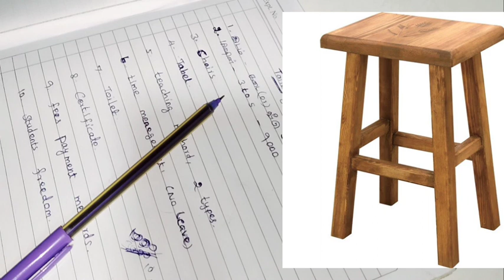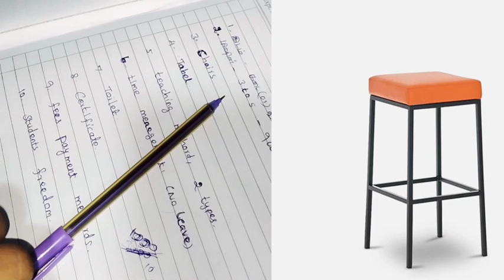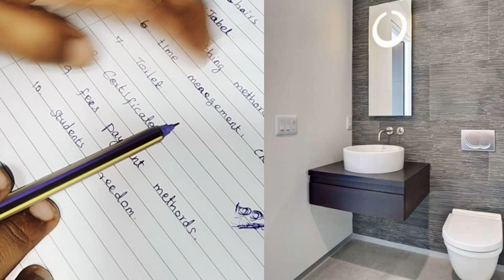தையல் கிளாஸ் ஆரமிப்பது எப்படி எவ்ளோ செலவாகும் எவ்ளோ லாபம் A to z full details